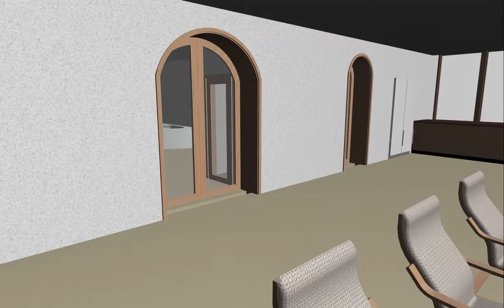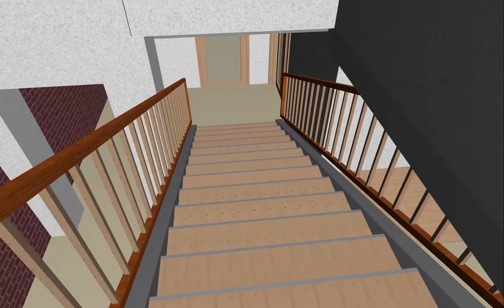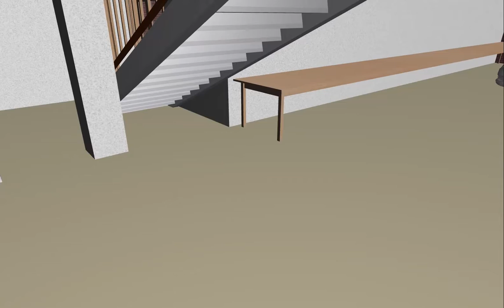Облет камерой модели дома П2 АП3_Виз1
Нарисовал домик в Архикаде и облетел по нему камерой